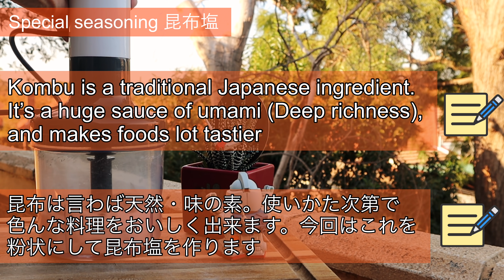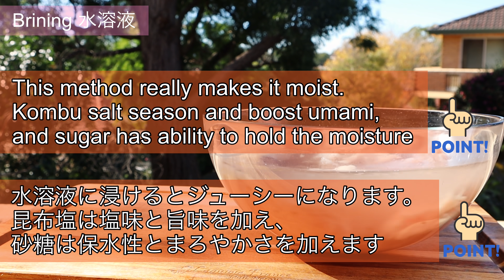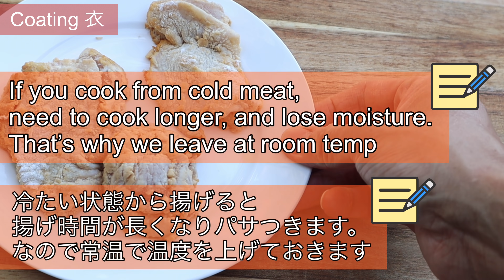Karaage recipe (Japanese Fried Chicken) / 唐揚げ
Karaage (Japanese fried chicken) recipe

(Recommended videos👀)

(Chapter)
0:00 Special seasoning
0:50 Prepare chicken
1:17 Brining
1:53 Marinade
2:30 Coating
3:55 Deep fry

[Ingredients] (2-3serves)

-Chicken thigh (Skin on) 500g

(Kombu salt)
-Salt (Good quality) 50g
-Kombu (Dried kelp) 4g

(Brine)
-Water 500ml
-Kombu salt 1.5tsp (7.5g)
-Sugar 1tsp (5g)

(Marinade)
-Soy sauce 2tbsp (30ml)
-Garlic (Grate) 15g
-Ginger (Grate) 10g

[BGM] Infraction-Holiday

*[About Copyright ]